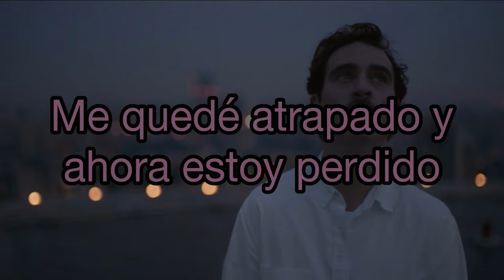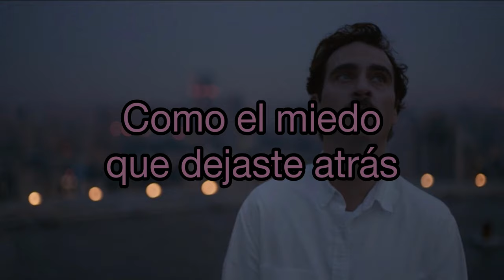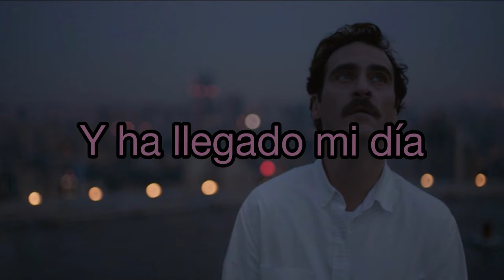Simon Steadman - The Lucky One (Sub. Español)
just like a hole you cannot mend
just like a story without an end
i'm neither here, i'm neither there
i got stuck and now i'm lost